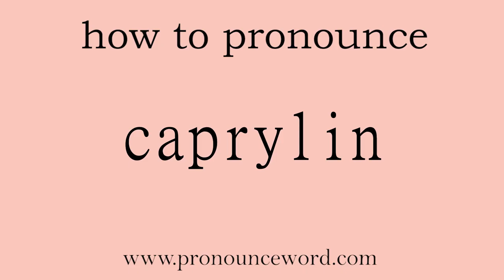caprylin. How to pronounce the english word caprylin .Start with C. Learn from me.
Follow me!Learn from me how to pronounce the english word caprylin.This video shows you how to pronounce the English word caprylin .